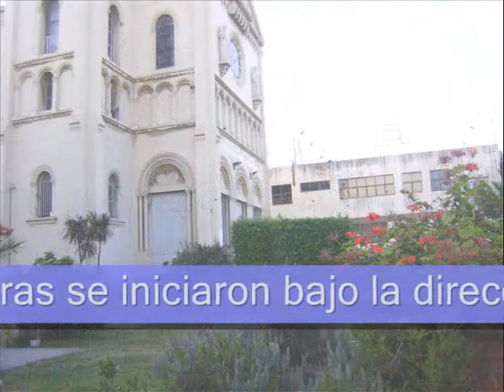BARRIO RIVADAVIA 1 y Visita a la IGLESIA Ntra. Sra. de la MEDALLA MILAGROSA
Primera visita a la Iglesia Ntra. Sra. de la Medalla Milagrosa.  A solo siete cuadras del Barrio Rivadavia 1, sobre la  Av. Curapaligüe 1185, frente al Parque Chacabuco, en un terreno que en el pasado perteneció a los Padres Lazaristas, se alza la imponente Iglesia de Nuestra Señora de la Medalla Milagrosa, templo de estilo neo románico cuya piedra fundamental fue colocada el 27 de noviembre de 1930. Bendecida canónicamente el 25 de julio de 1934 e inaugurada siete años después, fue diseñada con la idea de que fuera la más grande de la ciudad pero como ningún templo puede superar en tamaño a la Catedral Metropolitana, se la redujo al tamaño actual. Nuestra Señora de la Medalla Milagrosa fue un proyecto del arquitecto Carlos A. Massa. Sus obras se iniciaron bajo la dirección del padre Estaban Matías, su primer sacerdote y la construcción estuvo a cargo de la conocida empresa constructora de León Valli que también edificó Nuestra Señora de la Misericordia.